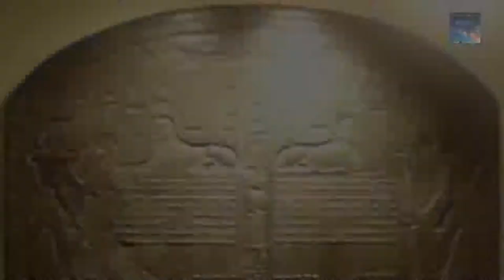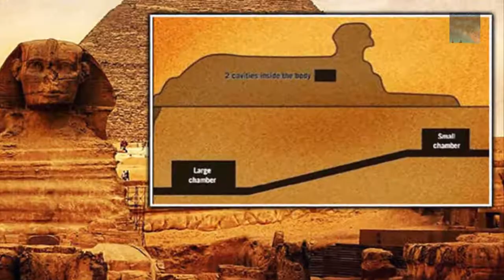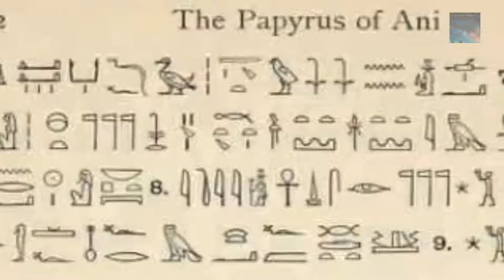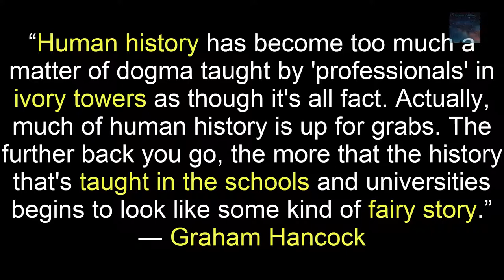The Kolbrin -The Sphinx & The Mystery Part 1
The Kolbrin -The Sphinx and The Mystery   Lost Ancient History Part 1